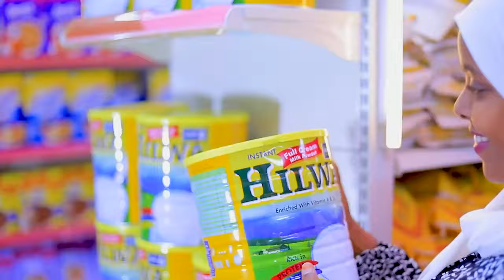Jawaab U Quusgoyn ah Oo Somaliland Siisay Dawladda Federaalka Soomaaliya Oo Diiday Heshiiskii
Wasiirro ka tirsan xukuumadda Jamhuuriyadda Somaliland, ayaa jawaab u guusgoyn ah siiyey dawladda Federaalka Soomaaliya, oo meel adag iska taagtay heshiiskii dhexmaray Somaliland iyo Itoobiya.
Muuqaalka MMTV